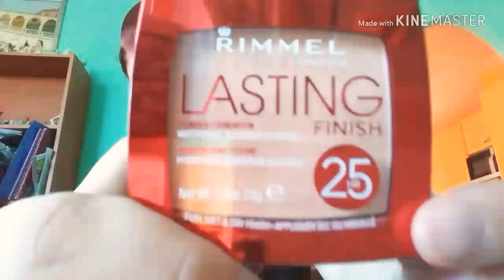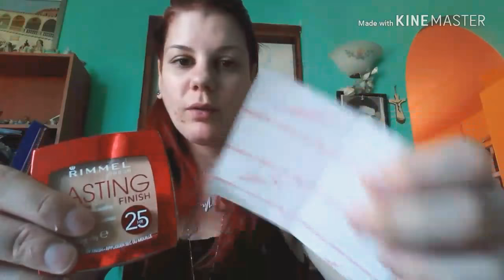ACQUISTO MAKE UP RIMMEL SOLO 2€ + PROVA PRODOTTI || CATCHER DREAM ★ L' ACCHIAPPA SOGNI ♡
Chiedo scusa se il video è venuto un pochino lungo ma ci tenevo oltra che mostrarvi i prodotti anche a provarli nel video, anche se non sono molto brava a truccarmi spero apprezziate la mi idea, buona visione